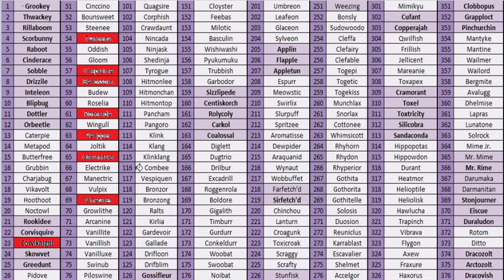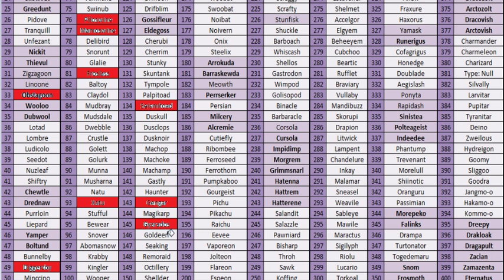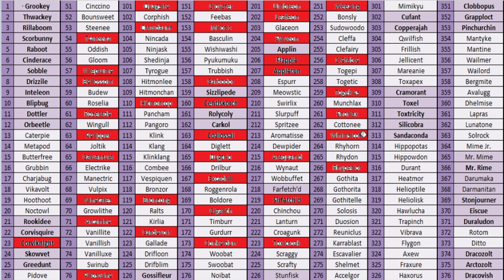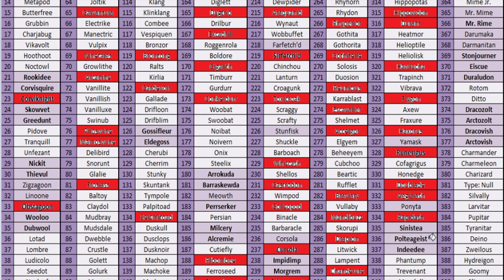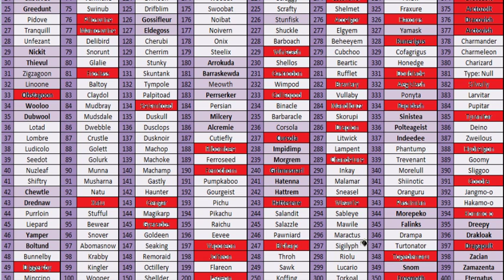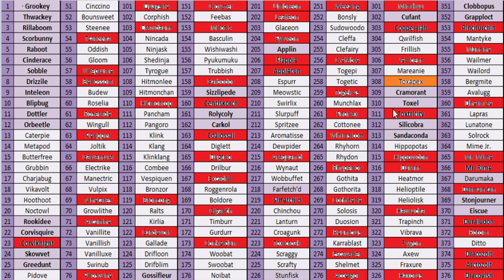THE COMPLETE GALLERIAN DEX - FUTURE Meta Speculation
Pictures of the dex and the pokemons that are missing

Im always looking for a challenge
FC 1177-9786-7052